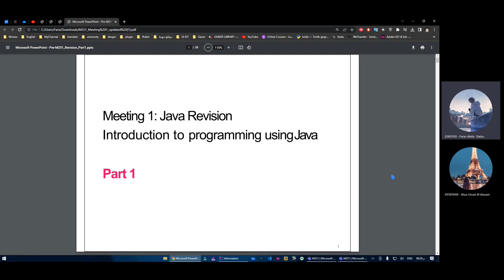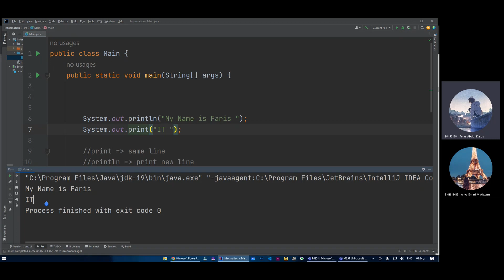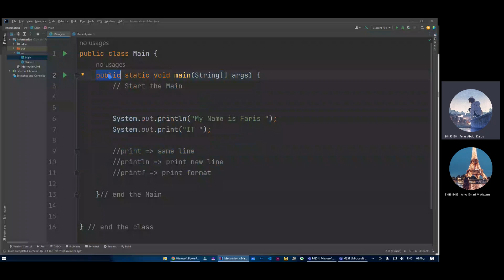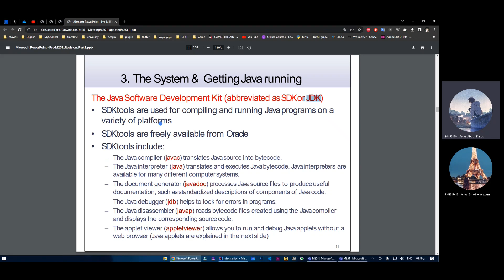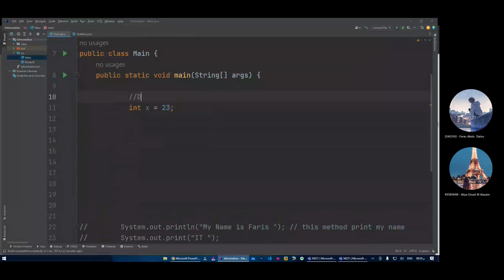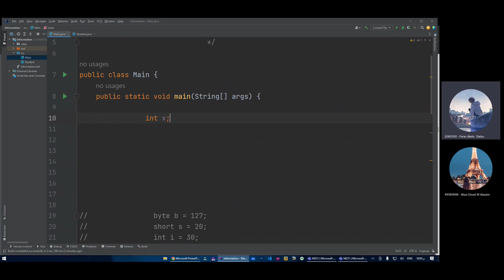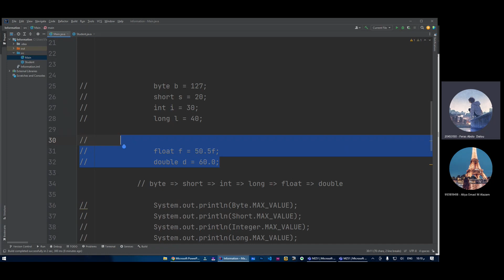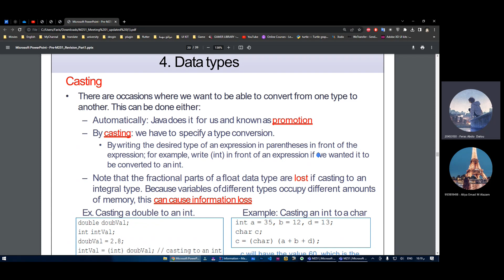مراجعة الميتنق الاول M251 part 1 شرح فارس الرفاعي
تم توفير برنامج خاص يتيح لك
تنظيم موادك الجامعية وتتبع تقدمك في الجامعة
حساب الدرجات
الوصول للخطط الدراسية
الوصول لمواقع الجامعة
والموقع الويب lms and sis
الوصول للتسجيلات الدراسية
الوصول الى المراجع الدراسية بسهولة
كما يتيح لك معرفة المعدل الجامعي بعد اضافة المادة

رابط التحميل للاندرويد